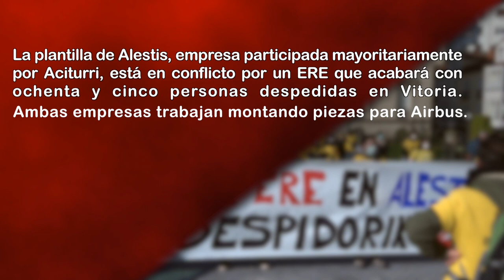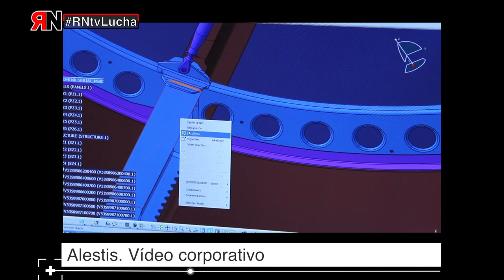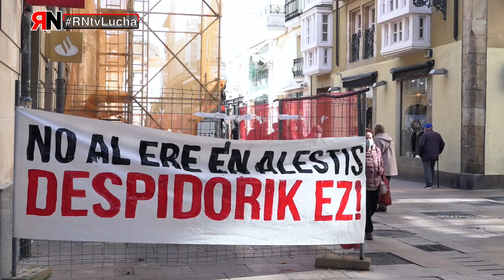RNtvLucha ERE Alestis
La plantilla de Alestis, empresa participada mayoritariamente por Aciturri, está en conflicto por un ERE que acabará con ochenta y cinco personas despedidas en Vitoria.
Ambas empresas trabajan montando piezas para Airbus.